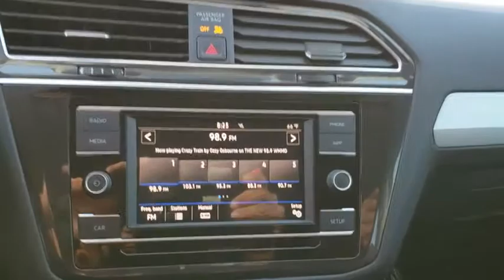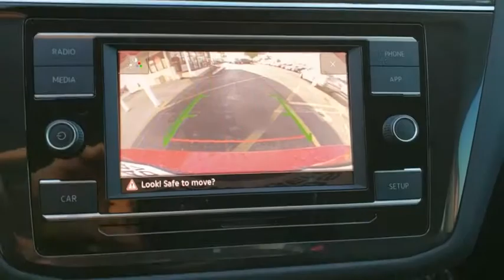2019 Volkswagen Tiguan Orlando, Sanford, Kissimme, Clermont, Winter Park, FL 90450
Orange New 2019 Volkswagen Tiguan available in Orlando, Florida at Dave Maus VW North. Servicing the Sanford, Kissimme, Clermont, Winter Park, FL area.

Orange 2019 Volkswagen Tiguan S FWD 8-Speed Automatic with Tiptronic 2.0L TSI DOHCRecent Arrival! 22/29 City/Highway MPG